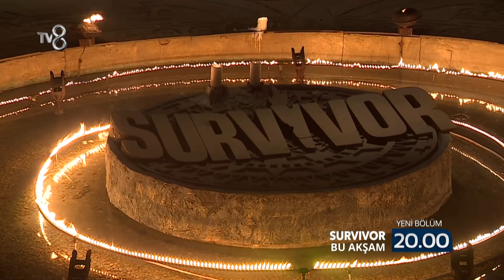SURVİVOR YENİ BÖLÜM FRAGMANI | SURVİVOR'DA İLETİŞİM RÜZGARI!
Survivor Yeni Bölüm Fragmanı

Survivor Ünlüler Gönüllüler 20:00'de Tv8'de

İzleyenleri her sezon ekrana kilitleyen Survivor 2021'in bu yıl ki yarışmacı kadrosu nefesleri kesiyor.

Ünlüler Takımı: İsmail Balaban, Melis Sezer, Çağrı Atakan, Hayrettin, Merve Aydın, Batuhan Karacakaya, Öykü Çelik, Barış Özbek, İlayda Şeker, Sergen, Bahar

Gönüllüler Takımı: Uğurtan Dora, Emin Günenç, Hanzade Durmuş Ofluoğlu, Yunus Emre Karacak, Yiğit Poyraz, Sena Özdemir, Ayşe Yüksel, Reşat Hacıahmetoğlu, Aleyna Kalaycıoğlu, Steven Salam, Baran, Duygu